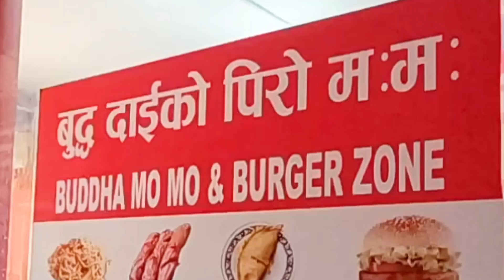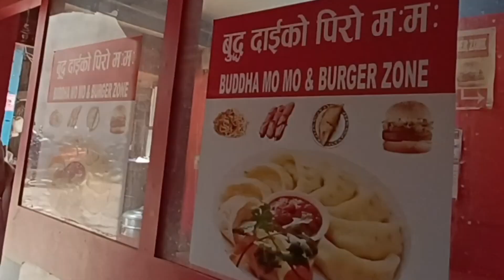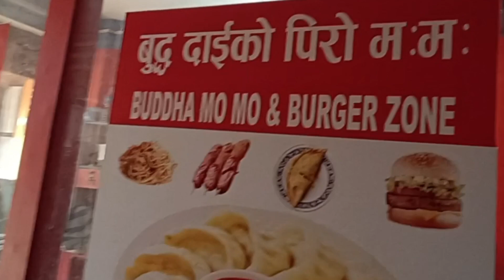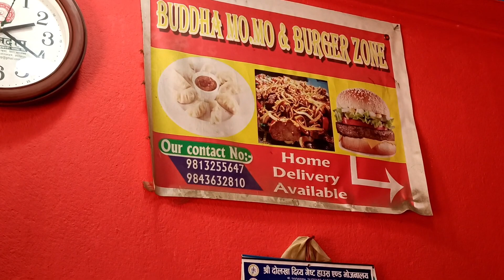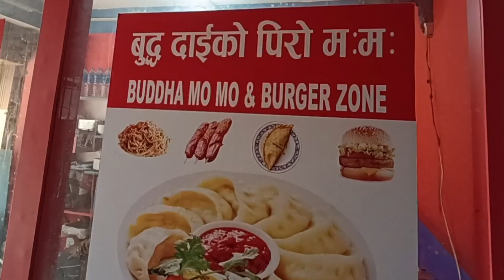testy buff momo mahabaudhako|kathmandukobuffmomo|sasto-mitho